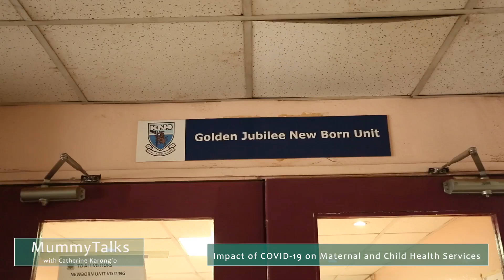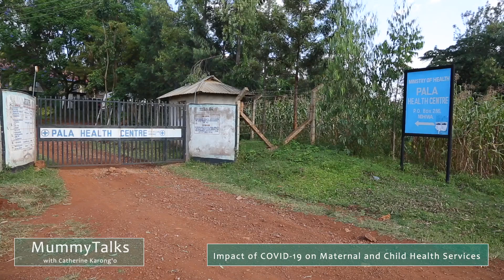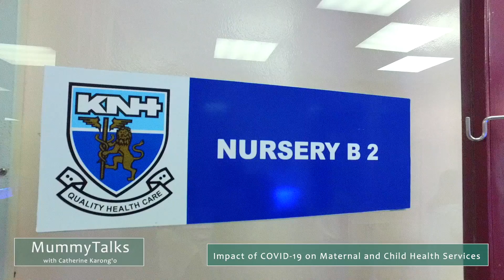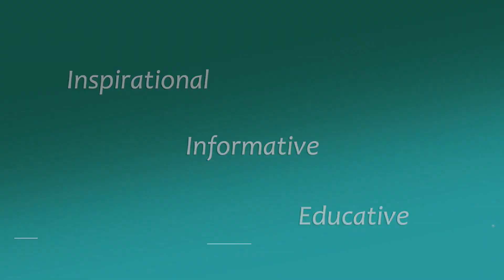Impact of COVID-19 on Maternal and Child Health Services in Kenya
As governments struggle to contain the spread of COVID-19, the pandemic continues to disrupt various aspects of our lives. One such aspect is Maternal health care services seeking behaviour. Many pregnant women are not seeking antenatal care services as required while others are giving birth at home for fear of contracting the disease. Others have chosen not to take their infants for routine vaccination. What are the implications of this? Angela Nguku, Executive Director, White Ribbon Alliance, Kenya joins us to discuss the Impact of COVID-19 on Maternal and Child Health services.